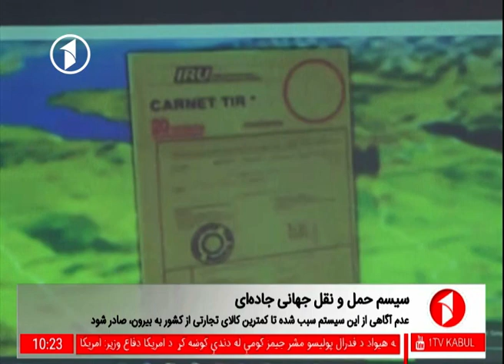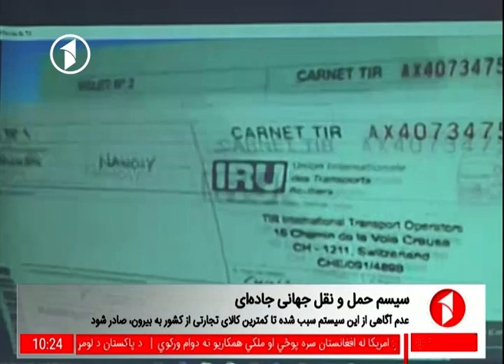1TV 10pm News 10.05.2017 خبرهای ده شب تلویزیون یک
خبرهای ده شب تلویزیون یک